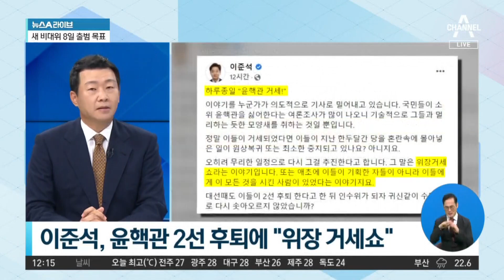尹, 윤핵관 갈등에 경고…“자기 정치만 하는 것 같다” | 뉴스A 라이브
尹, 윤핵관 갈등에 경고…“자기 정치만 하는 것 같다”

■ 방송일 : 2022년 9월 1일 (목요일)
■ 진행 : 황순욱 앵커
■ 출연 : 윤희석 전 국민의힘 대변인, 최진봉 성공회대 교수

[황순욱 앵커]
국민의힘 당내 혼란의 중심에 서있는 장본인이죠, 이준석 전 대표. 윤핵관을 향해서 이렇게 또 말을 했습니다. 지금 2선 후퇴한다고 해도 어떻게 해서든지 윤핵관은 계속 살아남을 거다. 이렇게 말이죠. 물론 지금 이 이야기는 이번에 장제원 의원이 2선 후퇴를 선언하기 전에 했던 말이기도 합니다만, 이번 장제원 의원이 2선 후퇴를 선언한 이후에도 이준석 전 대표는 이 내용에 대해서 믿지 않았습니다. 위장 거세쇼다. 뭐 이렇게까지 직격을 했는데요. 자, 이준석 전 대표. 지금 2선 후퇴를 아예 믿지를 않습니다. 아까 대변인님 말씀하신 내용을 전혀 믿지 않아요.

〈평일〉
08시 50분 김진의 돌직구 쇼
12시 00분 뉴스A 라이브
17시 20분 뉴스TOP10
19시 00분 뉴스A

〈주말〉
12시 10분 토요랭킹쇼·뉴스A 라이브
19시 00분 뉴스A

〈평일〉
08시 00분 라디오쇼 정치시그널 (유튜브 라이브)
08시 50분 김진의 돌직구 쇼
10시 20분 김진의 더라방 (유튜브 라이브)
12시 00분 뉴스A 라이브
15시 50분 강력한 4팀
17시 20분 뉴스TOP10
19시 00분 뉴스A

〈주말〉
12시 00분 토요랭킹쇼·뉴스A 라이브
17시 40분 뉴스TOP10
19시 00분 뉴스A